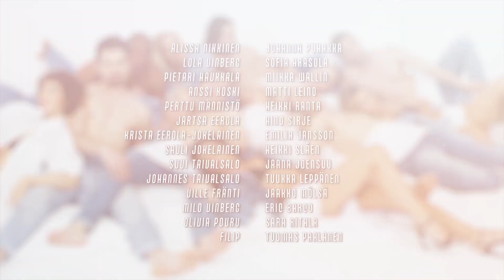Krista, Suvi & Jartsa - kolme sisarta ja Johannes | Rantabaari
Rantabaari on uusi draamasarja, jota esitetään Subilla ja mtv-palvelussa tiistai-, keskiviikko- ja torstai-iltaisin 10.9. klo 20 alkaen. C Moressa koko viikon jaksot pääsee katsomaan jo maanantaisin 16.9. alkaen.

Rantabaarin tapahtumat keskittyvät Töölön Taivallahdelle, jossa Alissan ja Lolan rantaravintola Trissa sijaitsee. Vastarannalla, kiikareiden ulottuvilla, on Anssin ja Pertun vesiurheilukeskus Mikä maininki, ja aivan läheltä löytyy uimaranta. Alissa, Lola ja Pietari asuvat aivan Trissan vieressä. Muutkin päähenkilöt asuvat veden äärellä Pikku-Huopalahtea myöten.

Rantabaarin keskeiset hahmot:

Alissa Nikkinen (Johanna Puhakka)
Lola Vinberg (Sofia Arasola)
Pietari Haukkala (Miikka Wallin)
Anssi Koski (Matti Leino)
Perttu Männistö (Heikki Ranta)

Jartsa Eerola (Aino Sirje)
Krista Eerola-Jokelainen (Emilia Jansson)
Sauli Jokelainen (Heikki Slåen)
Suvi Taivalsalo (Jaana Joensuu)
Johannes Taivalsalo (Tuukka Leppänen)

Ville Fränti (Jaakko Mölsä)
Milo Vinberg (Eric Barco)
Olivia Pouru (Sara Ritala)
Filip (Tuomas Paalanen)

Salkkareiden YouTube-tiimi: Rea Dominicy, Eeva Helenius ja Tommi Sipilä